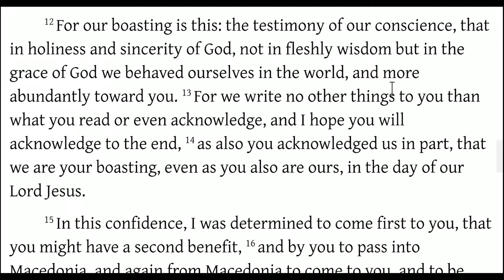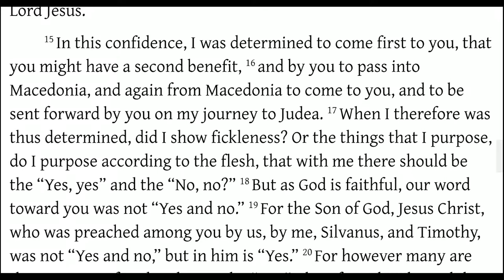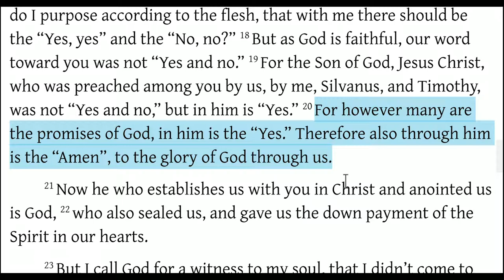Paul, Straight Forward and Faithful *Repost* (2 Corinthians 1:12 24)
This is a repost of a former video that had technical problems